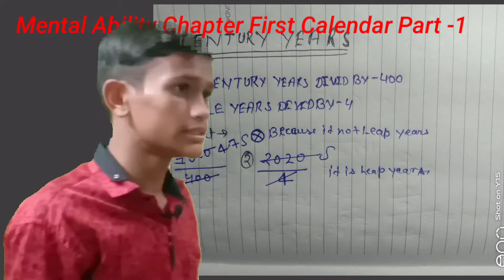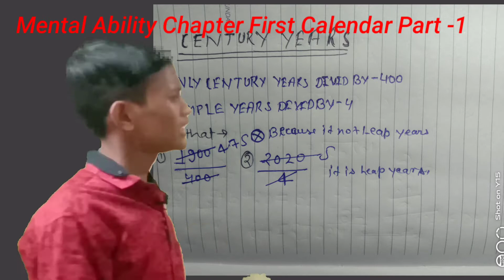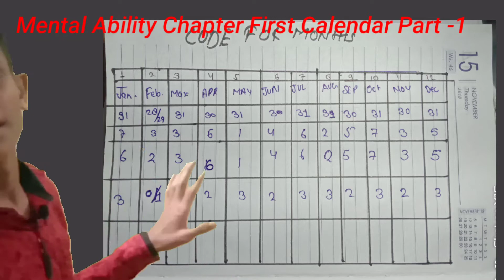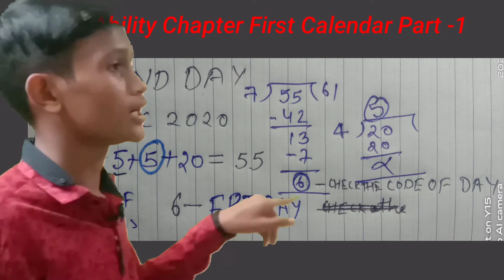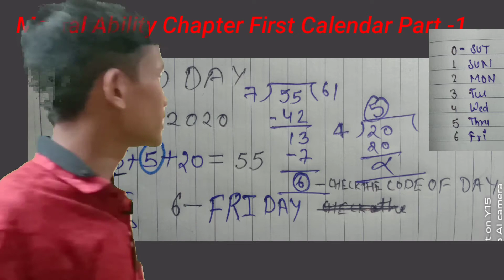mental ability chapter first calendar part 1 class by utkarsh Raj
Mental Ability